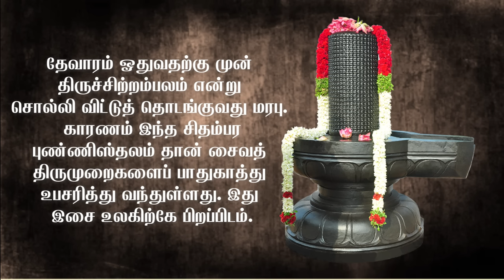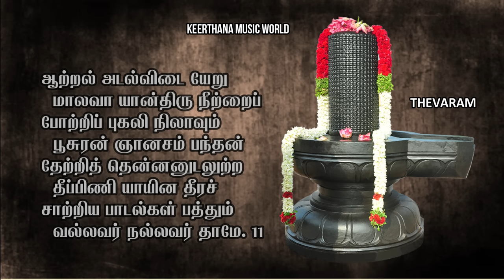மந்திரமாவது நீறு | Manthiramavathu neeru | Thevaram | திருஞானசம்பந்தர்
Thiruneetru Pathigam Lyrics Meaning

சிவந்த பவளம் போன்ற வாயினை உடைய உமைபங்கன் ஆகிய திருவாலவாயில் எழுந்தருளியிருக்கும் சிவபிரானது திருநீறு, மந்திரம் போல நினைப்பவரைக் காப்பது. வானவர் தம் மேனிமேல் பூசிக்கொள்ளப்படுவது. அழகு தருவது. எல்லா நூல்களாலும் புகழப்படுவது. ஆகமங்களில் புகழ்ந்து சொல்லப்படுவது. சிவமயத்தில் நிலைத்துள்ளது.

குளிர்ந்த நீர் நிரம்பிய வயல்கள் சூழ்ந்த திருஆலவாயிலில் விளங்கும் சிவபிரானது திருநீறு, வேதங்களில் புகழ்ந்து ஓதப்பெறுவது. கொடிய துயர்களைப் போக்குவது. சிவஞானத்தைத் தருவது. அறியாமை முதலியவற்றைப் போக்குவது. புகழ்ந்து போற்றத் தக்கது. உண்மையாக நிலைபெற்றிருப்பது.

திருஆலவாயான் திருநீறு வீடுபேறு அளிப்பது. முனிவர்களால் அணியப் பெறுவது. நிலையாக எப்போதும் உள்ளது. தக்கோர்களால் புகழப்படுவது. இறைவனிடம் பக்தியை விளைப்பது. வாழ்த்த இனியது. எண்வகைச் சித்திகளையும் தரவல்லது.

திருஆலவாயான் திருநீறு கண்களுக்கு இனிமை தருவது. அழகைக் கொடுப்பது. விரும்பி அணிவார்க்குப் பெருமை கொடுப்பது. இறப்பைத் தடுப்பது. அறிவைத் தருவது. உயர்வு அளிப்பது.

திருஆலவாயான் திருநீறு, பூசுதற்கு இனிமையானது. புண்ணியத்தை வளர்ப்பது. பேசுதற்கு இனியது. பெருந்தவம் செய்யும் முனிவர்கட்கு ஆசையை அறுப்பது. முடிவான பேரின்பநிலையை அளிப்பது. உலகோரால் புகழப்படுவது.

அழகிய மாளிகைகள் சூழ்ந்த திருஆலவாயான் திருநீறு செல்வமாக இருப்பது. துன்பம் போக்குவது. மனவருத்தத்தைத் தணிப்பது. துறக்க இன்பத்தை அளிப்பது. எல்லோருக்கும் பொருத்தமாக இருப்பது. புண்ணியரால் பூசப்பெறுவது.

கூர்மைக்கு விளக்கம் தருகின்ற சூலப்படையினை ஏந்திய திருஆலவாயான் திருநீறு, திரிபுரங்களை எரிக்கச் செய்தது. இம்மை மறுமை இன்பம் தர இருப்பது. பிறரோடு பழகும் பயன் அளிப்பது. செல்வமாக விளங்குவது. உறக்கநிலையைத் தடுப்பது. தூய்மையை அளிப்பது.

பாம்புகள் வளைந்து தவழும் திருமேனியனாகிய திருஆலவாயான் திருநீறு., இராவணன் பூசிப் பயன் பெற்றது. நல்லவர்களால் எண்ணத்தக்கது. பராசக்தி வடிவமானது. பாவம் போக்குவது. தத்துவங்களாக இருப்பது. மெய்ப்பொருளை உணர்த்துவது.

நஞ்சுண்ட கண்டனாகிய திருஆலவாயான் திருநீறு, திருமால் பிரமர்களால் அறியப்பெறாத தன்மையை உடையது. வானுலகில் வாழும் தேவர்கள் தங்கள் மேனிகளில் பூசிக்கொள்வது. பிறவியாகிய இடரைத் தவிர்த்து நிலையான இன்பம் அளிப்பது.

மேல் உலகில் வாழ்வோர் பணிந்து போற்றும் திருஆலவாயான் திருநீறு, குண்டிகை (கமண்டலத்தை) ஏந்திய கையர்களாகிய சமணர்கள் சாக்கியர்களின் கண்களைத் திகைக்கச் செய்வது. தியானிக்க இனியது. எட்டுத் திசைகளிலும் வாழும் மெய்ப்பொருளை அடைந்தவரும் ஏத்தப்பெறும் தகைமைப்பாடு உடையது.

ஆற்றலும், பிறரைக் கொல்லும் வலிமையும் உடைய விடையின்மீது ஏறிவரும் ஆலவாயான் திருநீற்றைப் போற்றிப் புகலியில் விளங்கும் பூசுரனாகிய ஞானசம்பந்தன் சைவத்தின் பெருமையைத் தெளிவித்துப் பாண்டியன் உடலில் பற்றிய தீமை விளைத்த பிணி தீருமாறு சாற்றிய இப்பதிகப்பாடல்கள் பத்தையும் ஓதவல்லவர் நல்லவராவார்.

தென்னாடுடைய சிவனே போற்றி